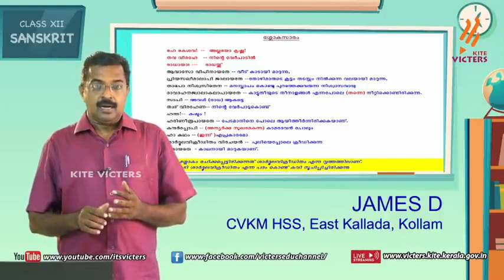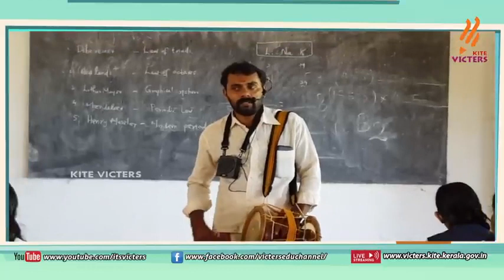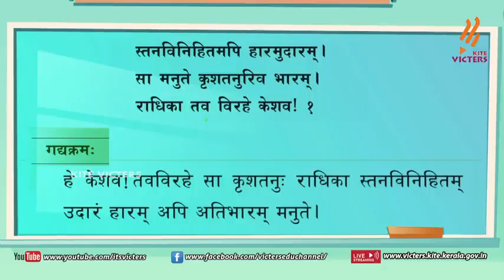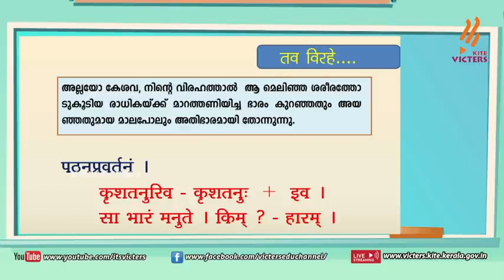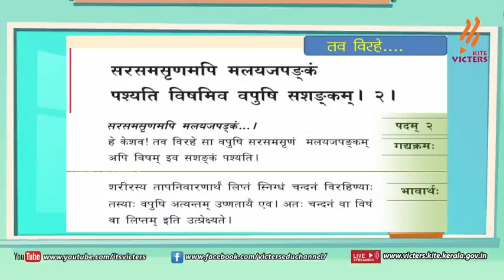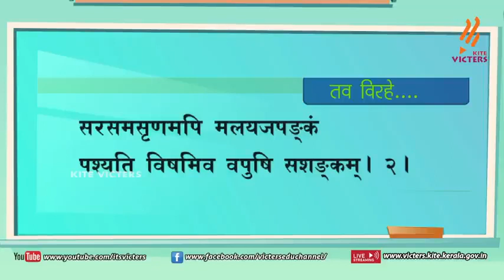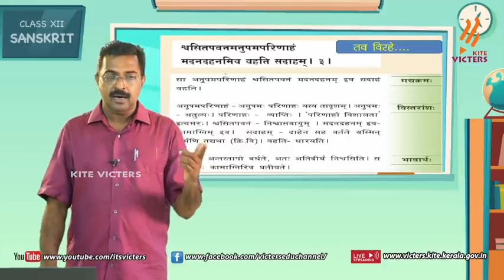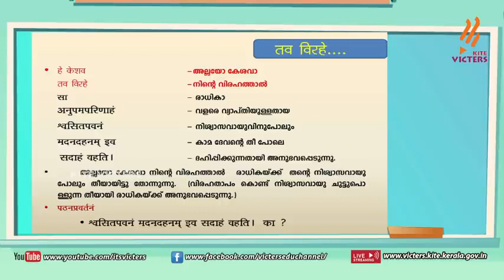New kite victers std 12 sanskrit class 2(first bell)